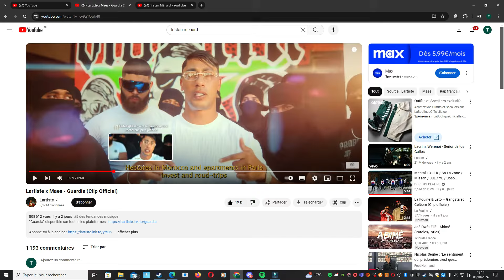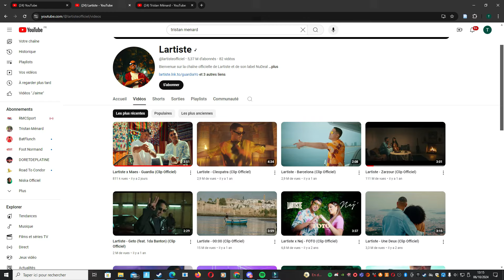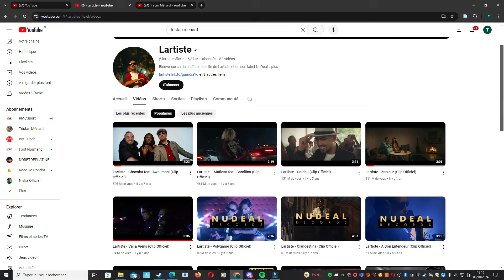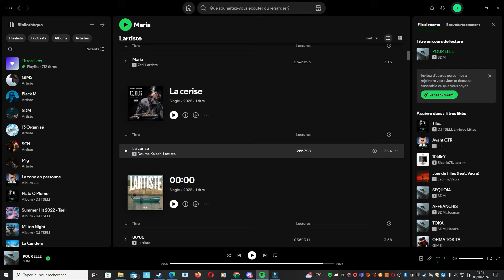Lartiste feat Maes - Guardia // Clip 2024 - Vidéo réaction on en parle